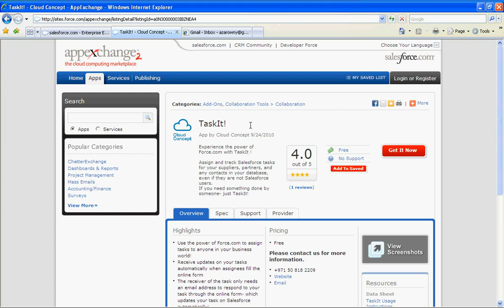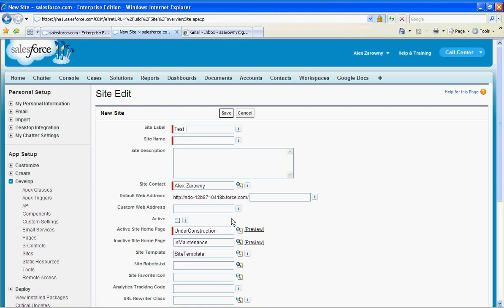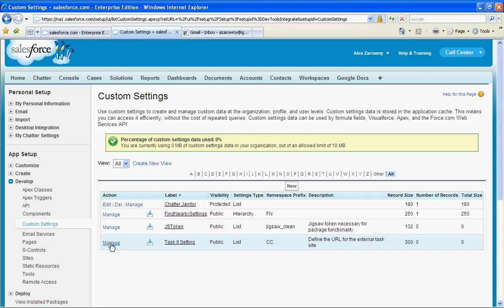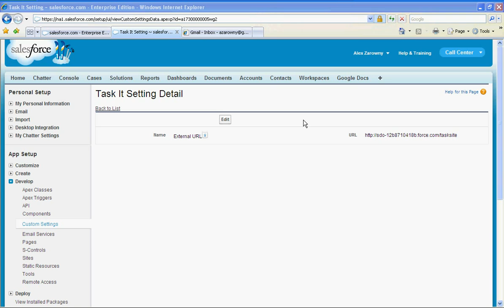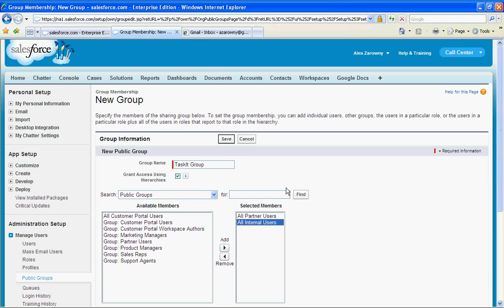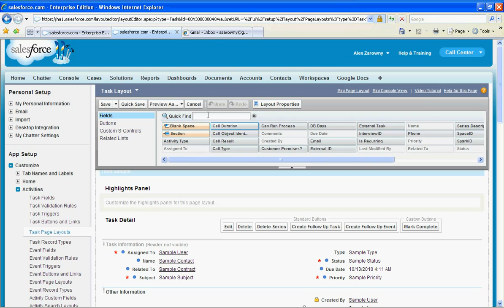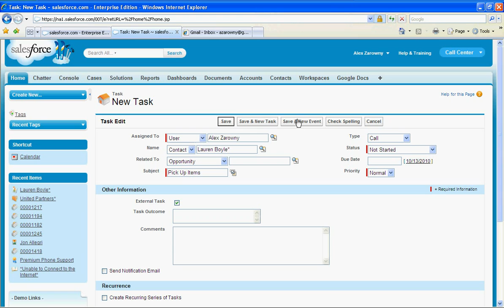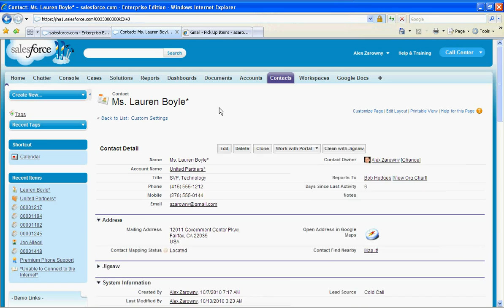TaskIt! Demo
TaskIt! is a free Salesforce.com AppExchange application from Cloud Concept. This video shows you how to use TaskIt! to assign tasks to people who are not Salesforce.com Users. As long as they are Contacts in Salesforce, you can assign tasks and have them update that information in Salesforce.com as a regular User would. The install takes about 5-10 minutes, and can be used with Developer, Enterprise and Unlimited Editions.